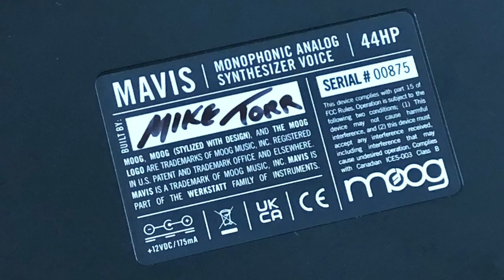Building Mavis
Luckily, I managed to complete the task before Evil Edna showed up.